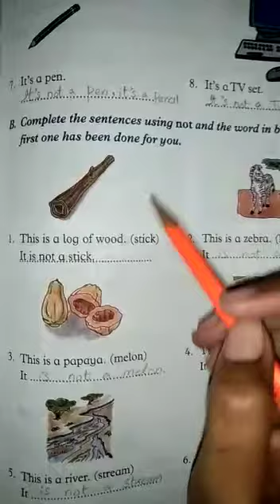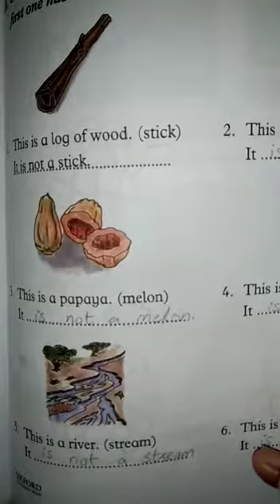Two English lecture 8